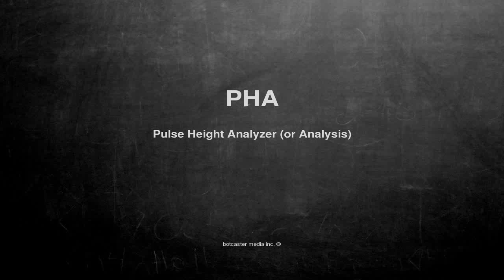What does PHA mean